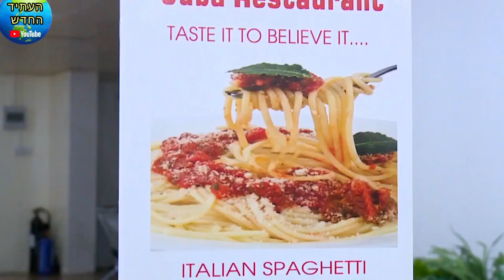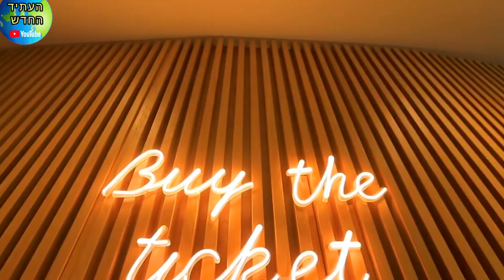10 המלונות הזולים הכי טובים בדובאי ✅✅✅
מלונות בתקציב נמוך  $  Low budget hotels

להמלצות נוספות והזמנה מהדילים של בוקינג  》
מהסוף להתחלה - .. הפוך מהסדר בסרטון

8• Jood Palace Hotel אין זמינות

9• Juba Hotel Dubai אין זמינות